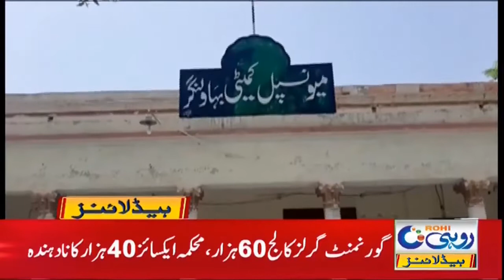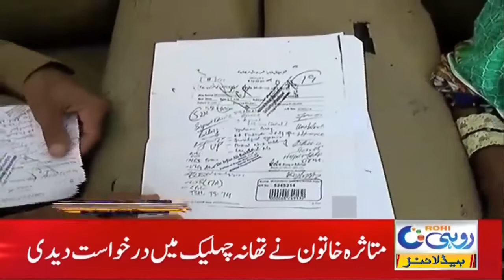WAPDA Defaulter Of Municipal Corporation | 6am News Headlines | 29 June 2021 | Rohi